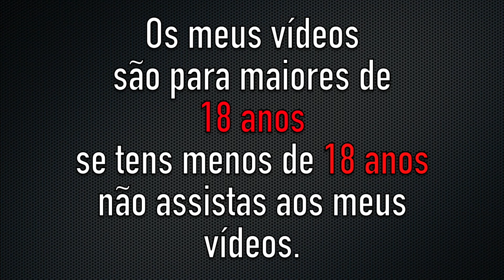A essência do meu canal